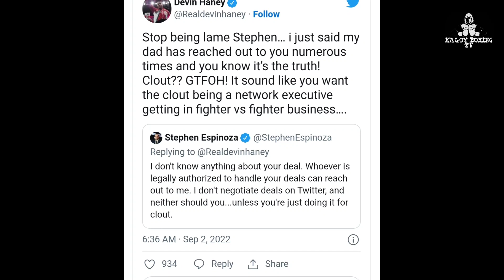BREAKING: FURY INALOK NG LABAN SI ANTHONY JOSHUA | HANEY SUSUBUKAN SI DAVIS!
ABOUT:
Here at Premier Boxing Vlog, You will find a videos showcasing the update in boxing industry. And also expect highlights of some memorable fights, highlights of fighter past or present and more.